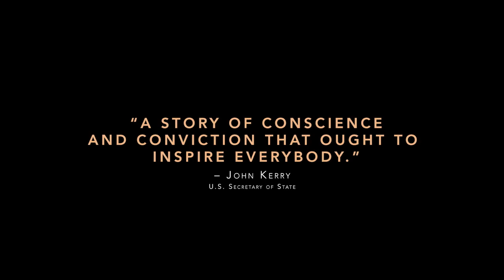Difret - Trailer (US)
A film by Zeresenay Berhane Mehar, 2014, Ethiopia, 99'
Executive Producer: Angelina Jolie
IN US CINEMAS OCT 23, 2015

ETHIOPIA. 1996.
Meaza Ashenafi is a workaholic and the founder of an organization that provides free legal aid services to poor women and children in need. As a young lawyer and a tireless advocate for women she operates under the government's radar until one legal case exposes everything and threatens the survival of her work.

14-year-old Hirut Assefa is abducted while walking home from school by a 29-year-old farmer who intends to marry her. Hirut shoots and kills her abductor with his own rifle, in an attempt to get back to her parents.

Hirut is charged with murder by the local police and kept in prison without bail. She is facing the death penalty though she claims her actions are in self-defense. The news about Hirut's case spreads like wildfire in the media throughout Ethiopia and Meaza seeks to represent her in the legal proceedings.

Inspired by this young girl's courage, Meaza embarks on a long tenacious battle to save Hirut's life.  As the trial unfolds, these two women's lives become inextricably linked. The emotional toll caused by the highs and lows of their legal battle tests the limits of everything that Meaza and Hirut hold dear.